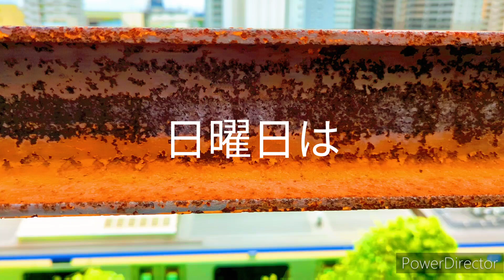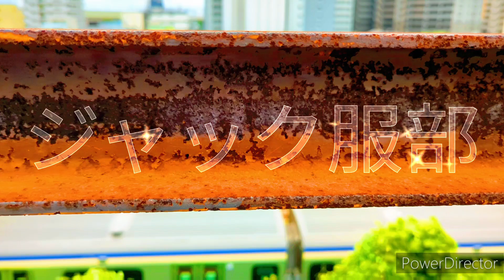今週のエルトピート2024071314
小田急相模原駅徒歩5分　エスニック雑貨店【エルトピート】　ライブ出演者募集中！